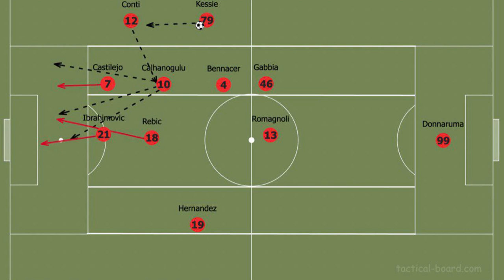تكتيك ستيفانو بيولي .. قائد ثورة اي سي ميلان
اي سي ميلان ، يعيش فترة مثالية للغاية هذا الموسم مع قيادة ستيفانو بيولي.

أشرف صباح يشرح هنا ثورة ستيفانو بيولي .. وأسر النجاح مع ميلان .